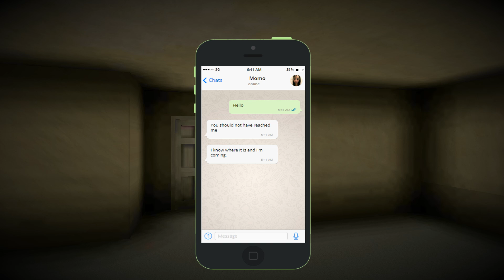เกม MoMo ในเวอร์ชั่นมือถือ จากเกมน่ากลัวกลายเป็นเกมตลก